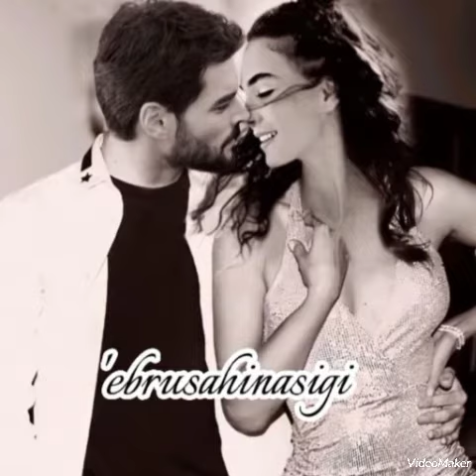Ebru Şahin ve Akın Akınözü ♥️